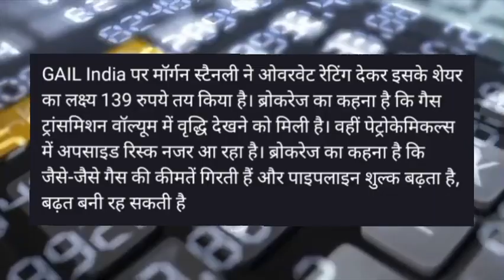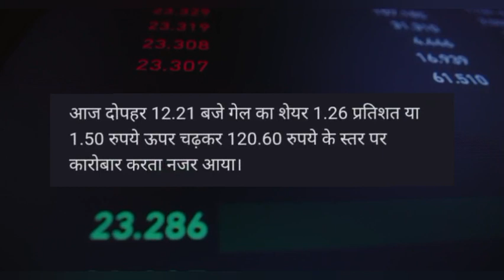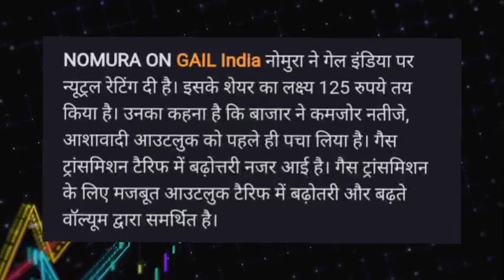Gail india share latest news today! Gail india share news today! Gail india share news